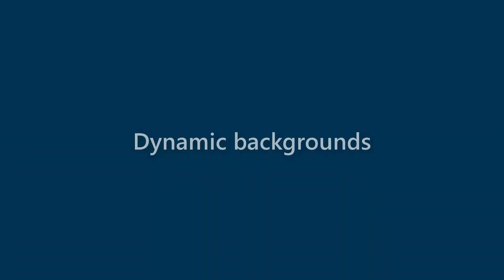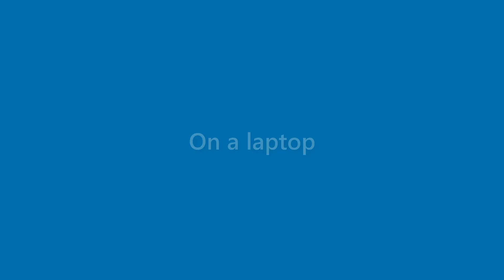Jessie Walton - appearance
Name Look - Jessie Walton - appearance. In this video we present "Jessie Walton" name look and feel in various scenarios.
This video will cover:
How does "Jessie Walton" look as a personal letterhead?
How does "Jessie Walton" look on a business card?
How does "Jessie Walton" look on a computer/laptop screen?
How does "Jessie Walton" look with different background colors?
How does "Jessie Walton" look with various fonts?